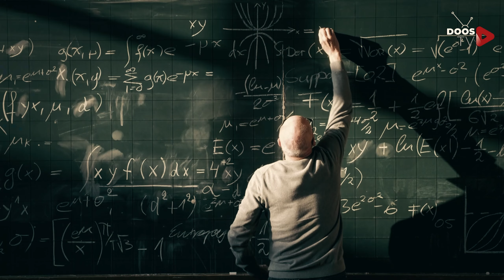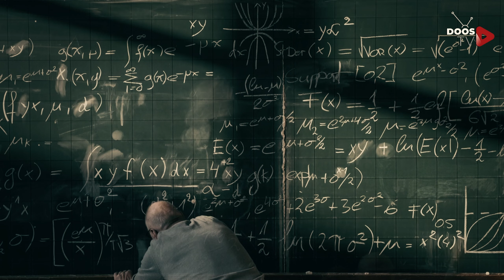Gerçek Bir Yıldızlararası Geçit Mümkün Mü? | Doos TV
2012 yılında Iowa Üniversitesi'nde (Ayuva Üniversitesi’nde) NASA tarafından finanse edilen Jack Scudder (Cek Sıkadır) adlı bir araştırmacı, gizemli bir fenomen gözlemledi. Dünya'nın manyetik alanı Güneş'in manyetik alanıyla birleştiğinde, aralarında bilinmeyene açılan bir portal oluşuyordu. Scudder bu fenomene X noktaları adını verdi. Scudder'in teorisinden etkilenen NASA, bu manyetik deliklerden birine robotik bir uzay aracı gönderdi. Bu sonda, X noktasının nesneleri doğrudan Güneş'in atmosferine, yaklaşık 93 milyon mil uzağa taşıma potansiyeline sahip olduğunu ortaya çıkardı.

Bu keşif ne kadar heyecan verici olsa da, bilinen fiziği değiştirme ve evren anlayışımızı geliştirme potansiyeline sahip olduğu için, bilim camiası bölünmüş durumda kaldı. Kararsızlıkları, görünmezlikleri ve öngörülemeyen davranışları nedeniyle X noktalarının daha derinlemesine araştırılması zor olmuştur. Peki ya bilim insanlarının X noktalarını talep üzerine bulmalarına yardımcı olabilecek işaret levhaları varsa? Bu işaret levhalarının binlerce yıl önce kullanılmışsa? Kadim boyut kapıları gerçek olabilir mi?

Bu video Doos TV orijinal içeriğidir. Kurgu ve seslendirme tarafımızca yapılmıştır.

© All videos are copyright Doos TV and Doos Channel.